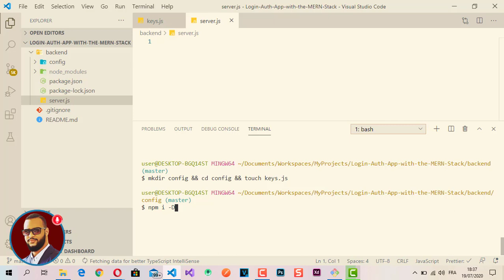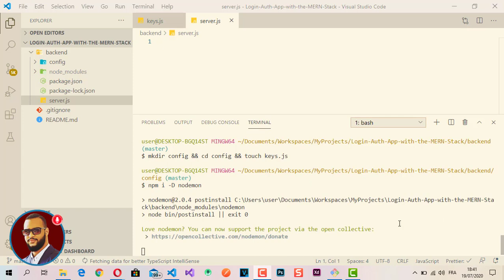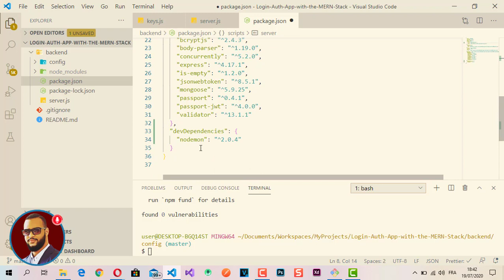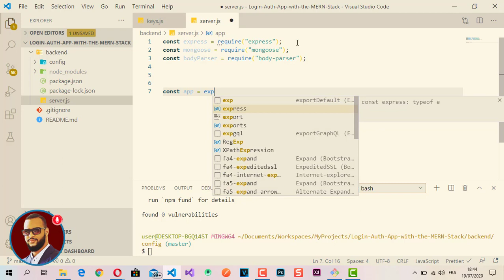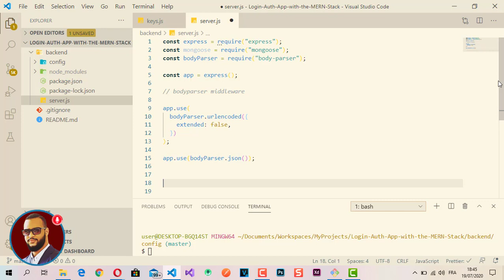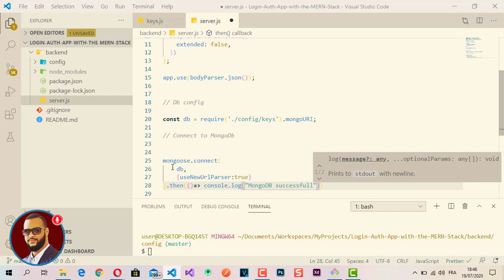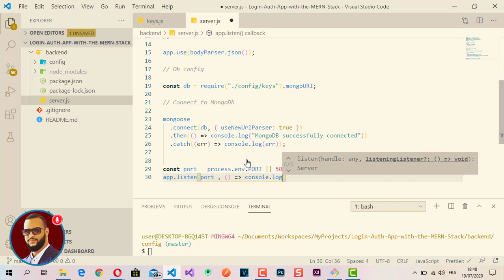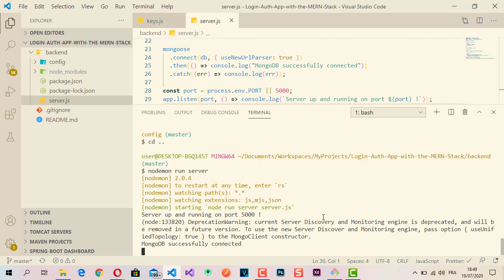03 Setting up our server with Node.js and Express.js | Login/Auth app Mern Stack